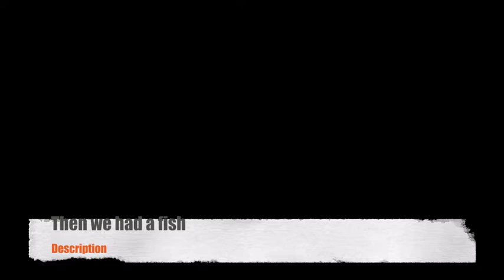DIVE TRIP || MOUA & Hopkinson's Reef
DIVE TRIP - 26th January 2020

We dived off Townsville and saw MOUA - Museum of Underwater Art and also saw Hopkinson's Reef.

It was a good days diving

Skye's Flock
The Stars!